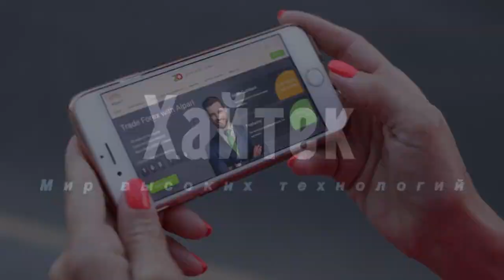Разработчика приложения, позволявшего одним махом отписаться от всего и всех в Facebook, навсегда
IT-блогер Луи Барклай теперь утерял свой аккаунт в Facebook. К тому же он был вынужден удалить из Chrome Store своё приложение, с помощью которого можно было отказаться от фолловинга страниц, групп и отдельных пользователей.